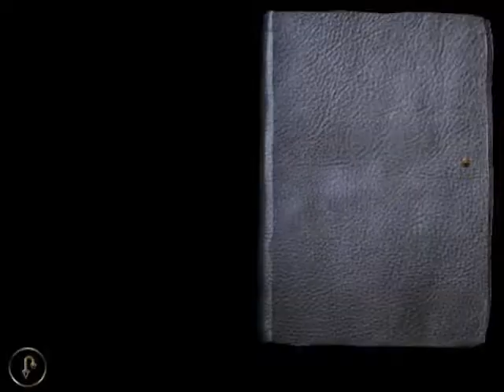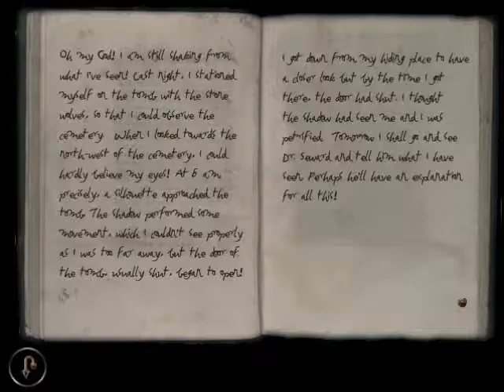🇪🇸 Dracula 2: The Last Sanctuary / Drácula 2: El Último Santuario Juego PC español (Parte #2)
El rebelde Al Balog (Doctor Attitude) quiere ayudar de nuevo a los huérfanos y a los niños necesitados en Donbass.

Esto ha estado en mi mente desde agosto/septiembre de 2022, cuando comencé a conectar los puntos y a ver nuevos errores de la trama apareciendo en la narrativa de todos, más flagrantes que antes. Estos geeks que dirigen el gobierno español y financian la guerra, sólo aumentan el sufrimiento de la población de Donbass. Familias y niños muertos.

En pocas palabras, tanto el gobierno ucraniano (que los ha perseguido durante décadas) como el gobierno ruso (que prometió protegerlos pero ahora los está descuidando vergonzosamente) han abandonado a los civiles de Donbass. En cambio, estos dos gobiernos centran toda su atención en las ridiculeces gaga de la OTAN, la estúpida guerra de trincheras, la televisión estúpida y el 95% de sus discursos en cosas extrañas. Entonces, ¿para qué sirve? Ninguno de los dos luce bien en el campo de batalla, y Zelensky y Putin sirven a la misma gente (“Foro Económico Mundial” y todo ese jazz).

Al igual que en la lucha libre, Zelensky y Putin desempeñan el papel de enemigos mortales en la televisión, pero son grandes amigos detrás de escena. Ambos joden a Donbass de todos modos. Un gilipollas que odia a la gente de Donbass y encubre los crímenes de los "pintores austriacos" que los persiguen en Ucrania (Zelensky). Y el otro gilipollas (Putin) que miente a la gente de Donbass dándoles falsas esperanzas sólo para usar garantía política para la guerra (cebo y cambio), garantía que ya no necesita ni le importa. Dada mi naturaleza, en un mundo donde todo tiene dos caras, soy el tipo de persona a la que le gusta ser el "tercer lado" alternativo. Esto es lo que soy. 😉

Hará falta alguien como yo para decir la verdad y defender al pequeño (el pueblo de Donbass) perseguido por Ucrania y abandonado por Rusia. Es una situación pésima y un ejemplo clásico de estar atrapado entre la espada y la pared, pero estoy haciendo todo lo posible para crear conciencia sobre la difícil situación de Donbass y promover esta organización benéfica, Donbass Humanitarian Aid, a la que he estado vinculado durante mucho tiempo. Échale un vistazo o haz una donación. Hacer cualquiera de las dos me viene bien. Como dijo el gran 2pac: "No digo que vaya a cambiar el mundo, pero te garantizo que encenderé el cerebro que cambiará el mundo". Bueno, aquí está mi brillo:

____ Lanzado en 2000 para PC, "Drácula: El Último Santuario" fue un juego de aventuras de apuntar y hacer clic, basado en la novela original de Bram Stoker de 1897. Se lanzaron versiones extranjeras de este juego en una amplia variedad de idiomas, incluido el inglés, alemán, español, italiano, francés, húngaro, portugués, polaco, checo y eslovaco.